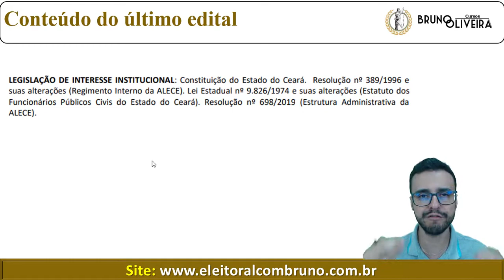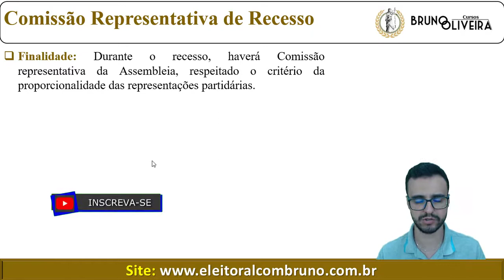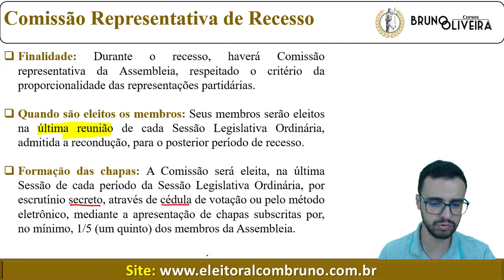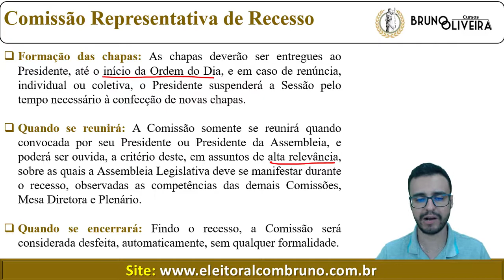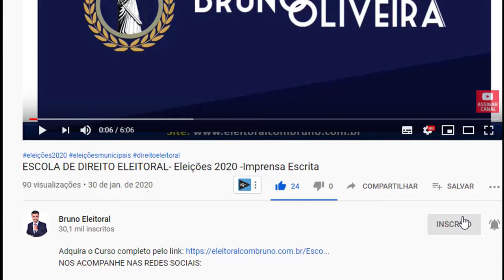AL-CE | Regimento Interno | Art. 51 e 52 | Comissão Representativa de Recesso